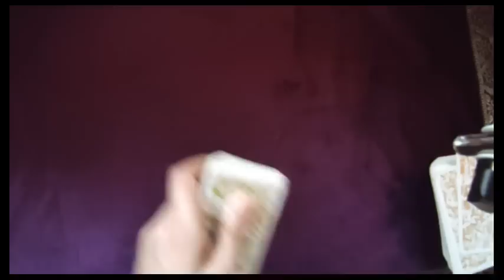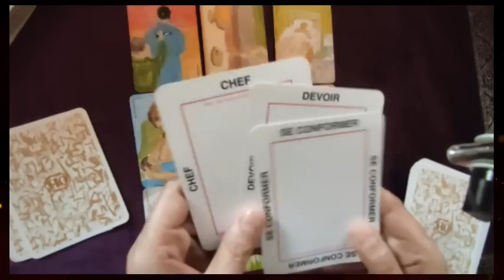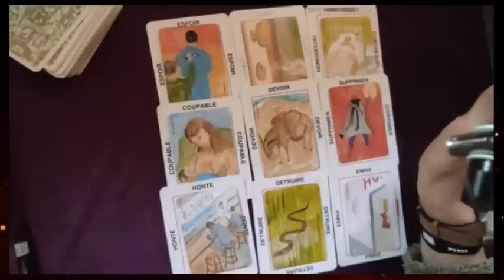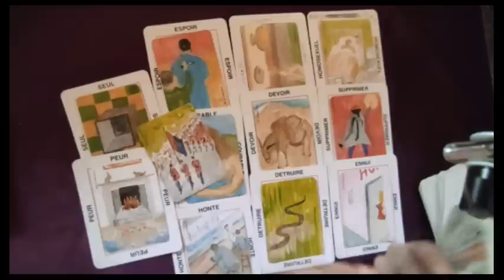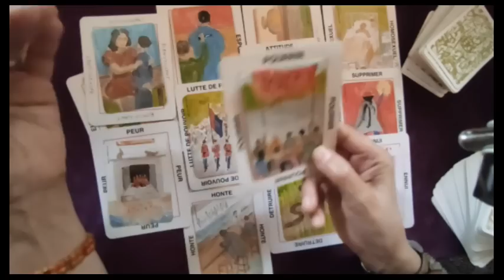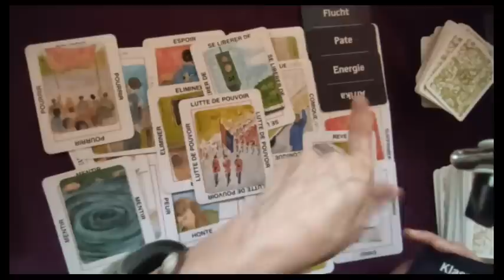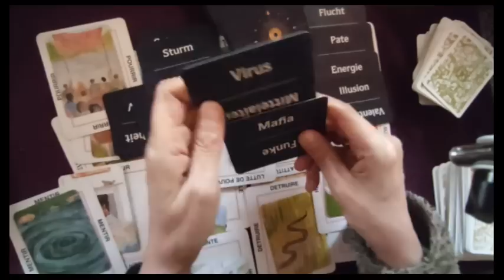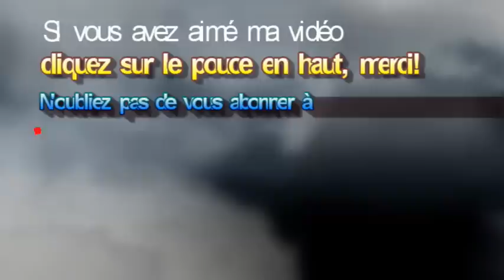🃏tirage#153 Ami entends tu le bruit des casseroles?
► Apprendre la cartomancie, c´est facile!
► Playlist  ♋ Astrologie védique et uranienne

@Madi Jasper